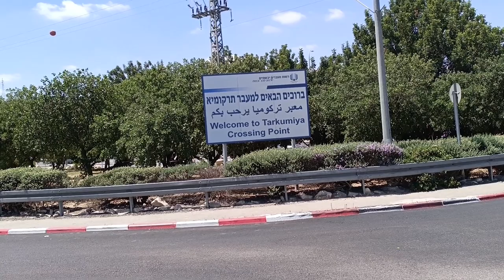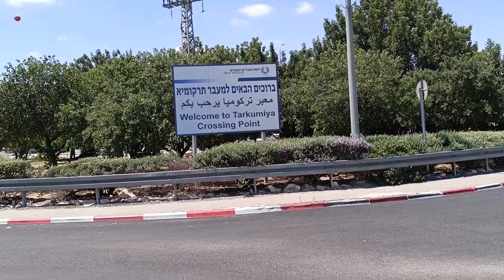דור שני לליווי שיירות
המשמר ההומניטרי עובד. כנופיות היהודים, שהבינו שפעילי שלום מגיעים למעבר תרקומיא לוודא ששיירות הסיוע עוברות, הפסיקו להגיע למעבר והפסיקו את החסימות של הכביש.

אני דור שני למלוות שיירות.
בשנת 1948 אמא שלי היתה מלוות שיירות סיוע לירושלים ולגוש עציון. אני מלוות שיירות סיוע לתושבי רצועת עזה.
המשמר ההומניטרי מוודא שהמשאיות עוברות.
המשמר ההומניטרי ימשיך לעקוב אחרי ההתפתחויות ובהתאם לכך, לפעול.